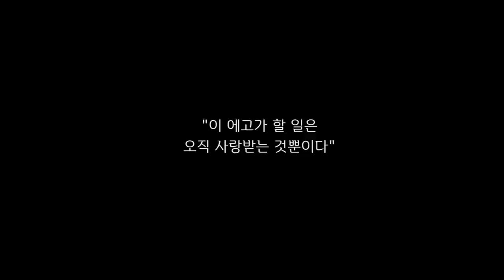💥필수 시청💥당신이 영체의 사랑을 못 받는 이유 🧡